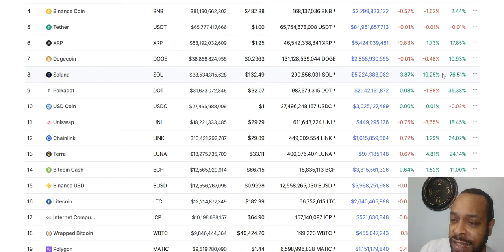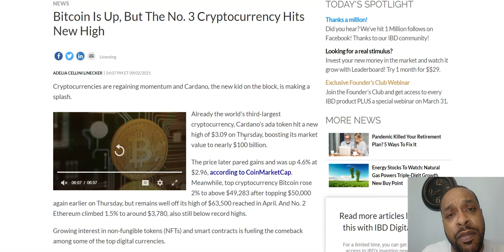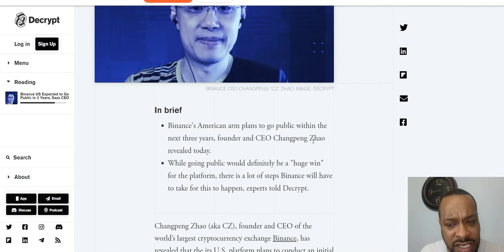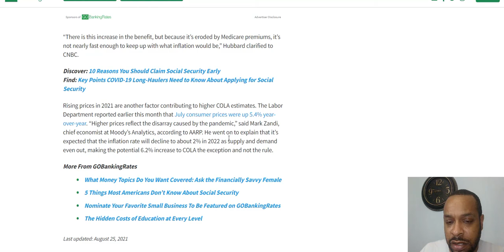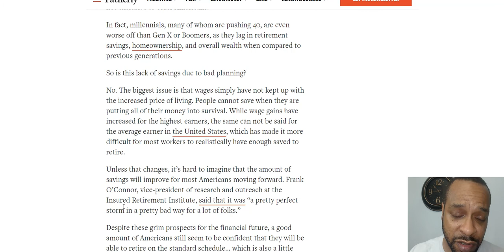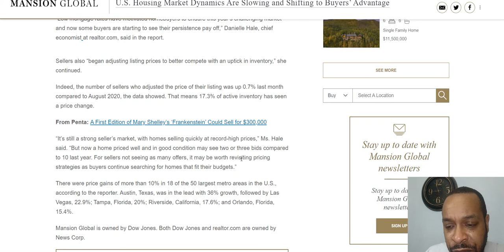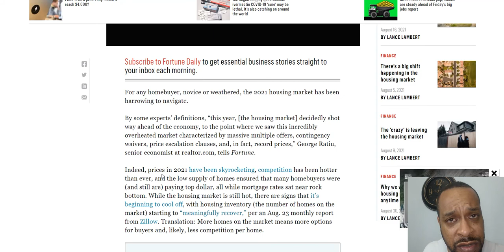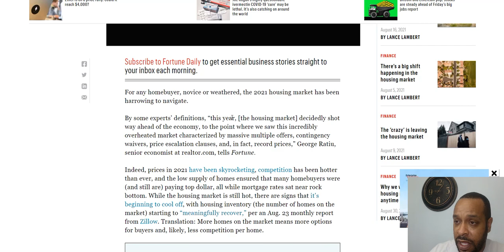Binance.US Going Public? Cardano's New High, Housing Market Forecasts, No One Has Money To Retire